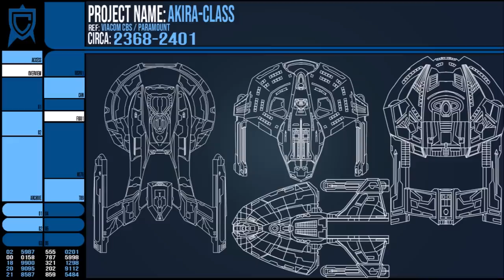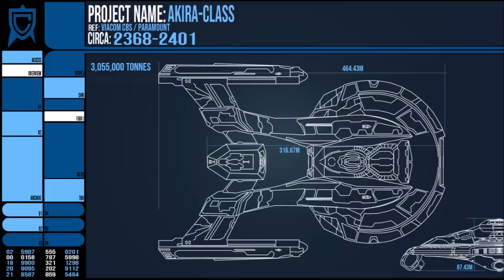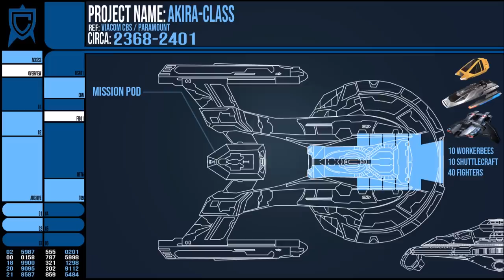Akira Class Starship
This is one of my favourite vessels from Star Trek, despite its role as a heavy cruiser and combat based profile. Or maybe because of it?

Star Trek, Star Trek Enterprise/Voyager/Deep Space Nine/Discovery/Lower Decks/Picard/Prodigy and The Next Generation are all owned and distributed by CBS.